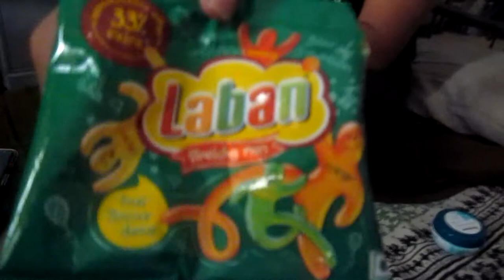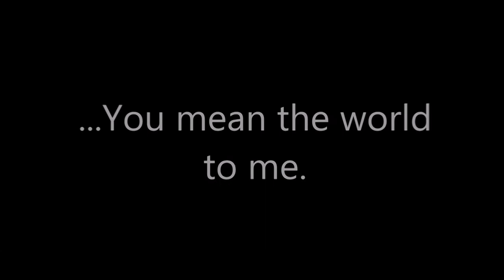Reuploading !!!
i was really sick so could not gather much content
But somehow I managed to make this video
And at the end of the vlog I have reuploaded my first YouTube video.